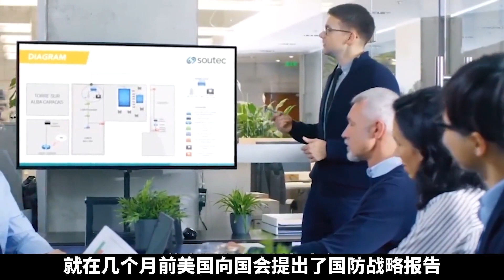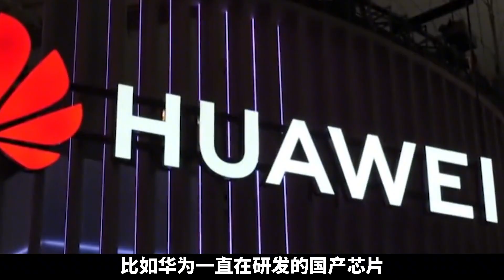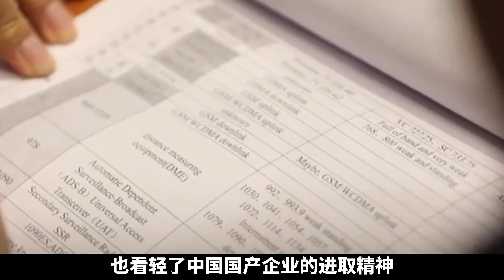我国下半年将发生三件大事